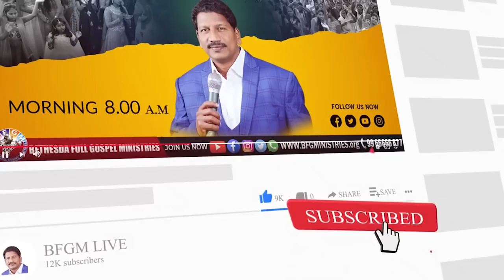Today's promise 25.01.2023 | BFGM LIVE